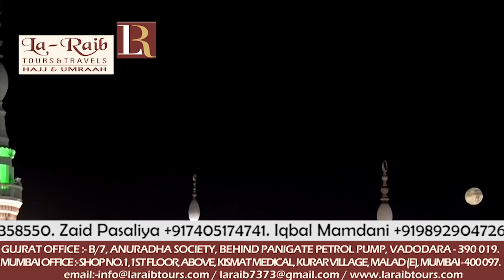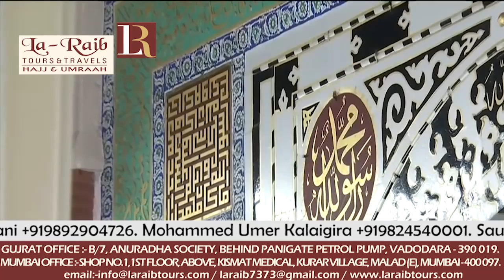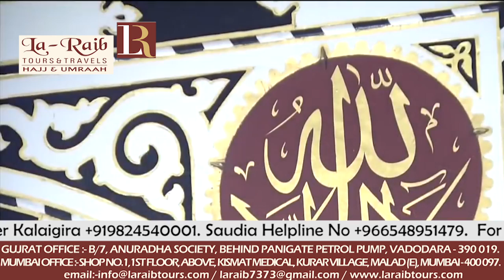12th Ramadan 1439 Madeenah Fajr Adhaan